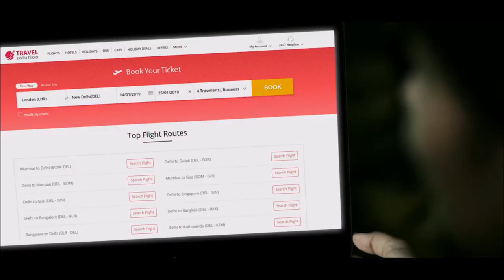Vibrant Gujarat Global Summit 2019.- Shri Jayeshbhai Radadiya